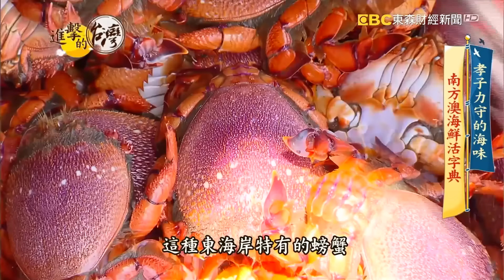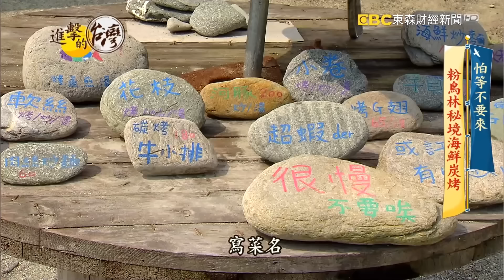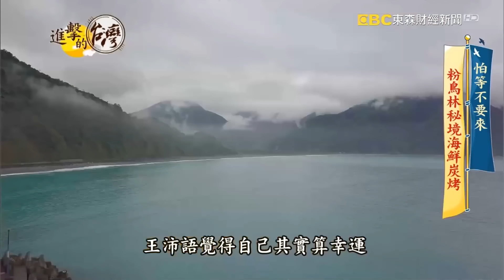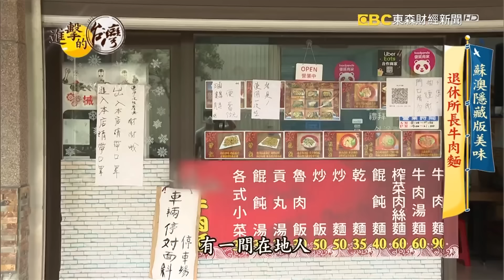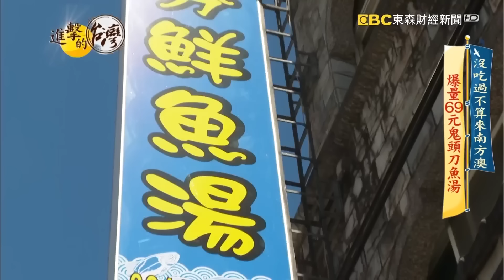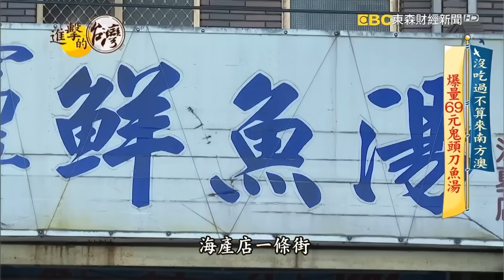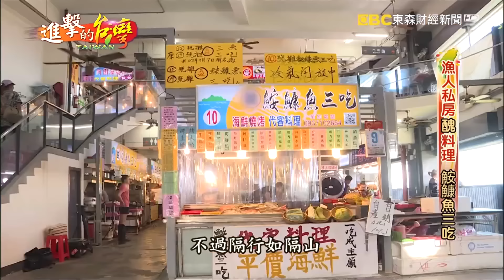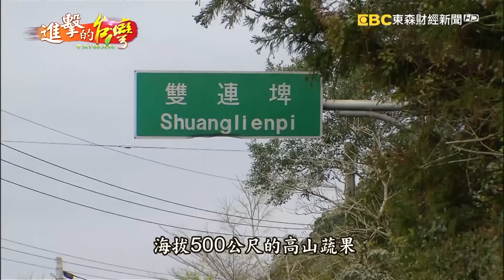【宜蘭必吃美食】鴨肉料理/活小卷/海鮮炭烤/所長牛肉麵/鮮魚湯/五星大廚炒泡麵/鮟鱇魚料理/果凍菜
(00:00:00)鴨肉料理
小鴨耕田 農夫兄弟私房菜 第308集《進擊的台灣》part1｜巫嘉芬

店家資訊:
店名：稻香園
地址： 宜蘭縣蘇澳鎮城東路199巷1號

(00:12:18)活小卷
孝子力守的海味 南方澳海鮮活字典 第386集《進擊的台灣》part2｜賴妍潔

店家資訊：
阿海海鮮部
地址：宜蘭縣蘇澳鎮漁港路114號

(00:24:05)海鮮炭烤
怕等不要來 粉鳥林秘境海鮮炭烤 第366集《進擊的台灣》part2｜陳明君

店家資訊：
粉鳥林的一把小雨傘
地址：270宜蘭縣蘇澳鎮東澳路158號

(00:35:46)所長牛肉麵
蘇澳隱藏版美味 退休所長牛肉麵 第395集《進擊的台灣》part2｜徐世珍

店家資訊：
海山牛肉麵
地址：宜蘭縣蘇澳鎮海山東路380號

(00:47:11)鮮魚湯
沒吃過不算來南方澳 爆量69元鬼頭刀魚湯 第438集《進擊的台灣》part1｜陳怡廷

店家資訊：
阿芬鮮魚湯
地址：宜蘭縣蘇澳鎮海邊路145號

(00:57:43)五星大廚炒泡麵
【宜蘭必吃】宜蘭三輪車五星大廚炒泡麵 第493集《進擊的台灣》part1｜陳怡廷 (炒泡麵)

店家資訊：
蘇澳幽靈餐車
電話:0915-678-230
地址:宜蘭縣蘇澳鎮中山路一段51號

(01:08:42)鮟鱇魚料理
漁人私房醜料理 鮟鱇魚三吃  第290集《進擊的台灣》part1｜巫嘉芬

店家資訊:
10號攤鮟鱇魚三吃
地址：大溪漁港7-11對面拱門上去30公尺右手邊

(01:20:18)果凍菜
罕見果凍菜 宜蘭秘境農家味 第349集《 @FoodinTaiwan 》part1｜陳明君

店家資訊：
彩燕在地美食
地址：宜蘭縣員山鄉雙埤路24號